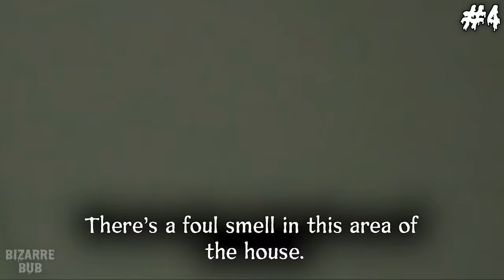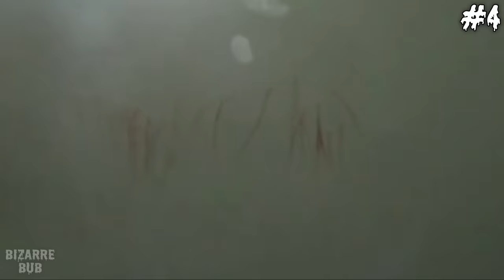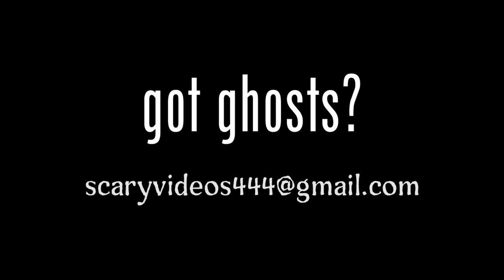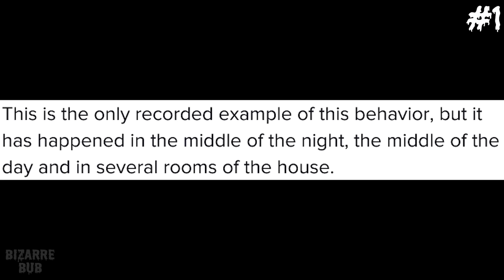Scary Comp. V50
I like scary, you like scary, we all like scary 😈